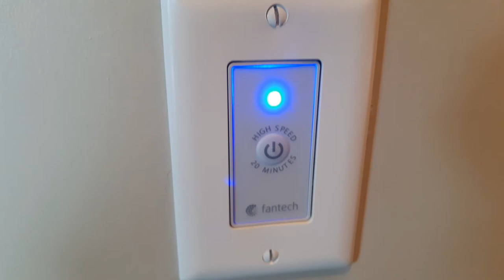Fantech Exhaust Fan with Timer